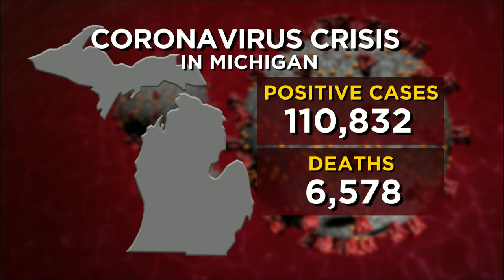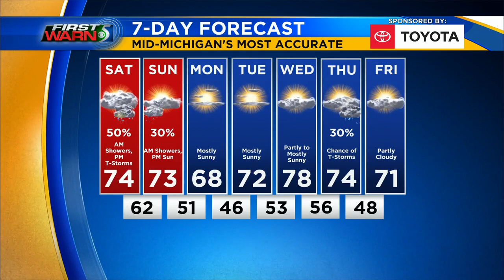TV5 Evening News Update for Sept. 11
Outrage over the cost to restore Sanford Lake, Mott holds a 9/11 ceremony, health officials warning COVID-19 could get worse and Bryan says you could see some showers tomorrow morning.